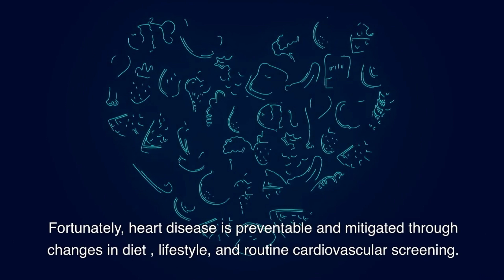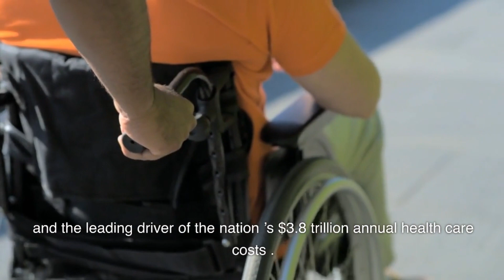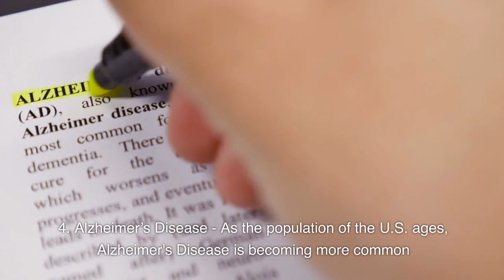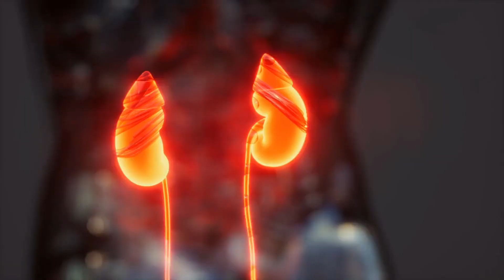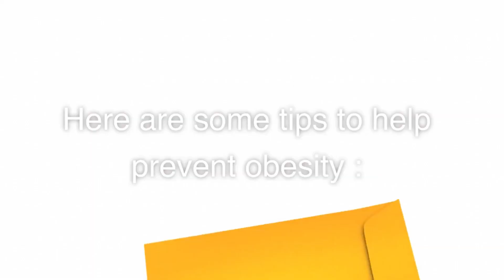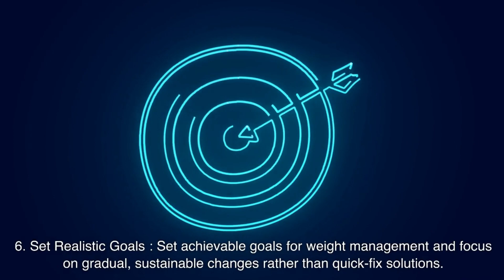Health Matters: Tackling America's Top 10 Health Issues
Heart Disease  every year around 655,000 Americans die from heart disease, which makes up almost a quarter of all deaths annually. Fortunately, heart disease is preventable and mitigated through changes in diet, lifestyle, and routine cardiovascular screening. The main screening tests for cardiovascular disease are cholesterol screenings, glucose screenings, and c-reactive protein screening.

In America, six out of ten adults have a chronic disease, and four out of ten adults have two or more. Chronic disease is defined as a condition that lasts for more than one year, requires ongoing medical attention, and limits daily activities. Chronic diseases are the leading cause of death and disability in the United States, and the leading driver of the nation’s $3.8 trillion annual health care costs.

The most common health conditions include both chronic and infectious diseases and vary by age, group, and location.

Remember, prevention is key, and making sustainable lifestyle changes is essential in preventing obesity and maintaining a healthy weight over the long term.